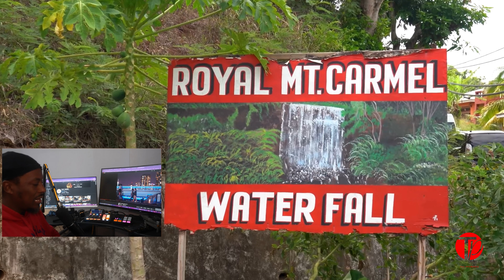SHOULD I Try THIS ISLAND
youtubetravel youtubeafrica youtubeentertainment youtubeafricanviral